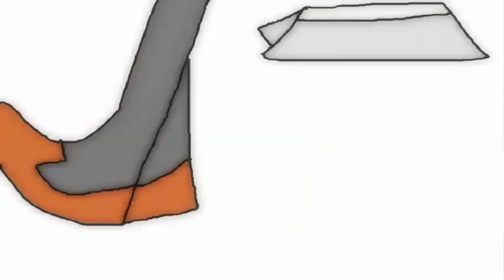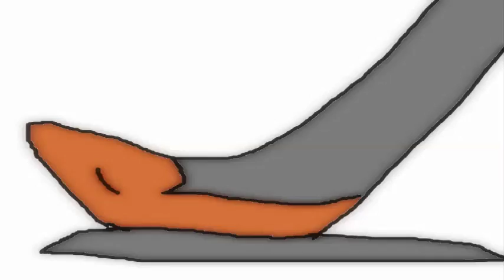EXO STORY part1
HI EXO-L HOPE YOU ENJOY THIS VIDEO
PLEASE LIKE MORE THIS VIDEO TO MAKE PART2
and we are one we are exo! KEEP EXO SUPPORT~
SO THERE'S MORE EXO CHARACTER'S COMING UP IF YOU WANT MORE EPISODE!
KEEP LIKING!
song
xoxo piano
exo lucky
character on story
amy ikachi
nami manato
park chanyeol
well there's more than 50 episode here.